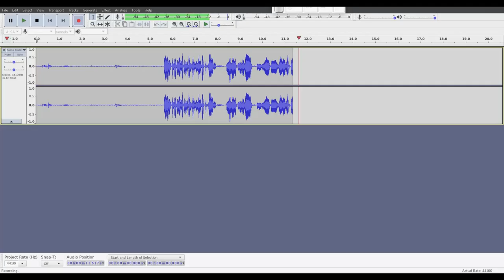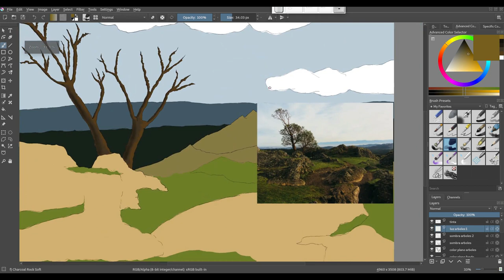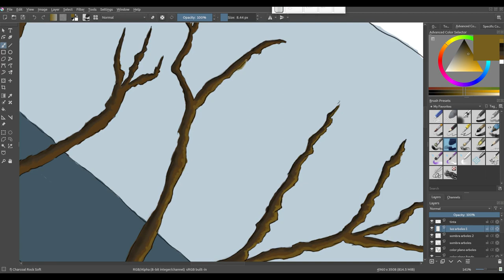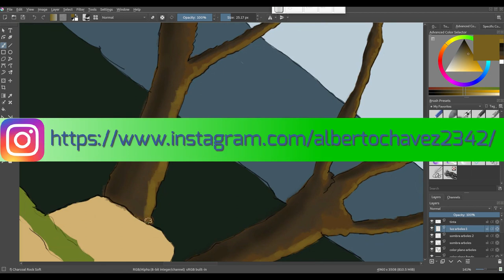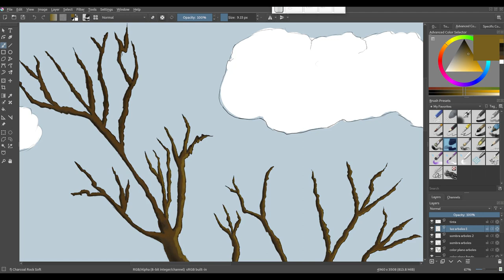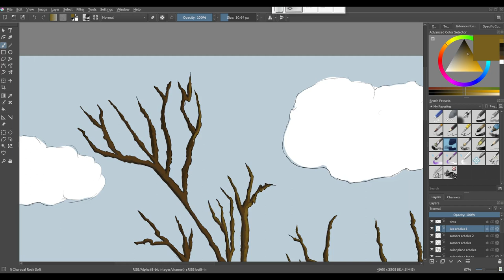Krita: Creando una ilustración desde cero. 7 Segunda capa de sombra y primera de luz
En este vídeo, terminamos con las capas de sombras en los árboles y comenzamos con la primera capa de luz.